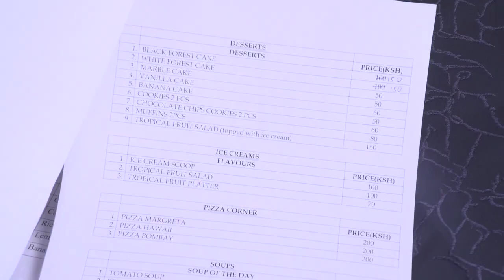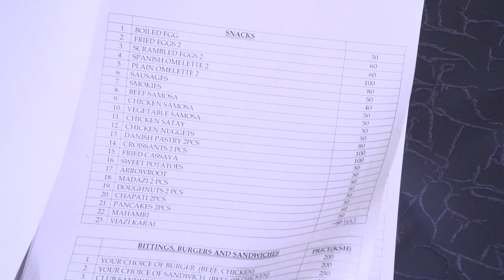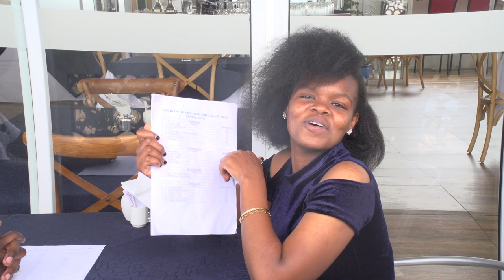INSIDE MOUNT KENYA UNIVERSITY 20M RESTAURANT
About a month ago MKU launched a roof top view hotel that is meant to serve both the staff and the students .It is located on the 12th floor of the alumni plaza ,inside the school.The video will basically help you familiarize with the elegance of the hotel at a close point if view ,help you understand how to access it and also let you understand the dishes served as well as their fair prices.